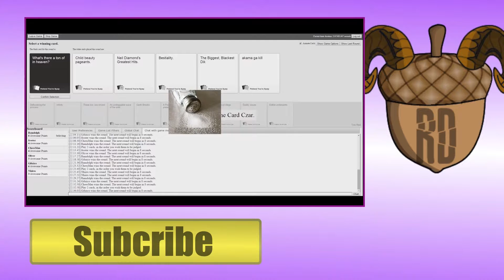Tom Clancy's the Division #1 (Cruel Sonsobitches!)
How could they D:

Tom Clancy's the Division closed beta moments

Newest video: "Carnivorous deers ate Guy! | Thehunter: call of the wild #2"